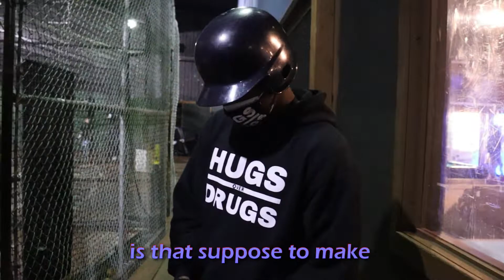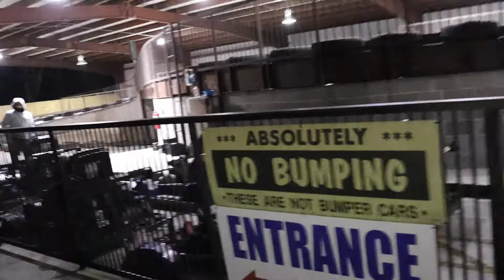I think I'm in love with her..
NEW TO THE CHANNEL? COMMENT YOUR NAME & FAVORITE COLOR!

Music: Stunt - Austin Allen ft. Bernard Jabs & Lil Peej

XBOX GAMERTAG: SHAWNFANTASTIC
PLAYSTATION: SHAWNFANTASTIC01